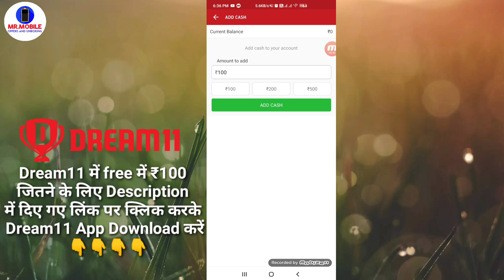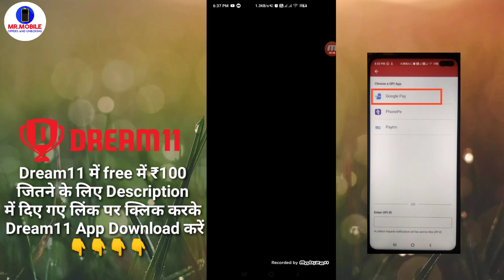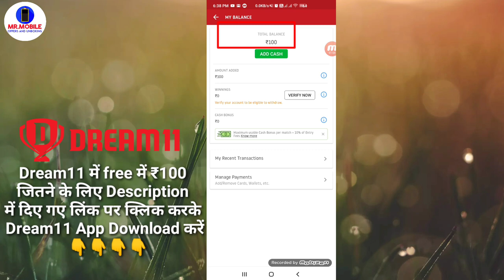How to add money in Dream11 by Google Pay | Dream11 me google pay se paise kaise add kare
Dream11 App:- Think you can challenge me on Dream11? Tap